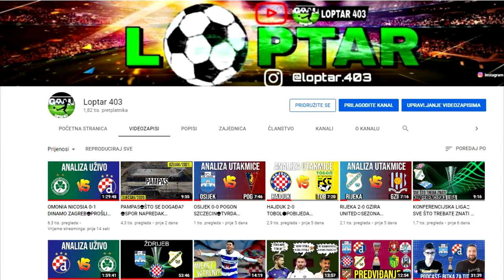IGRAČI KOJI ZASLUŽUJU POZIV U REPREZENTACIJU🔴LIVAJA, MAJER, IVUŠIĆ🔴VRIJEME JE ZA PROMJENE?🔴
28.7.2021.